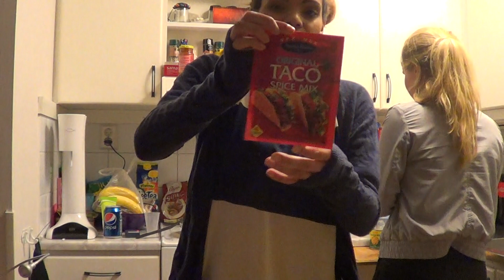Matlagning med Nicole och Johanna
Följ med på en helt vanlig dag när jag och Johanna ska laga Tacos. Så sjukt gott.Jag har inte edit denna videon så ni får se den hur den egentligen är.
Tack för att du tittade på videon :)